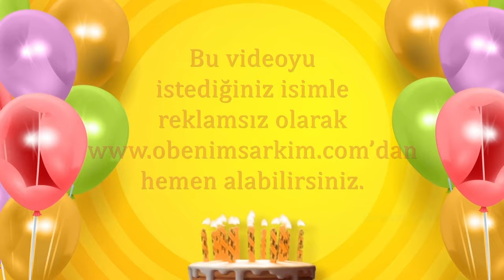İyi ki doğdun ESRA - İsme Özel Doğum Günü Şarkısı (FULL VERSİYON)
İsme özel doğum günü, kına, düğün ve aşk şarkılarının tek adresi hemen tıkla, sen de istediğin isimle şarkını
hazırla.

İYİ Kİ VARSIN İYİ Kİ DOĞDUN ESRA

DOĞUM GÜNÜN KUTLU OLSUN ESRA
YENİ YAŞIN MUTLU OLSUN ESRA
BİR DİLEK TUT GERÇEK OLSUN ESRA